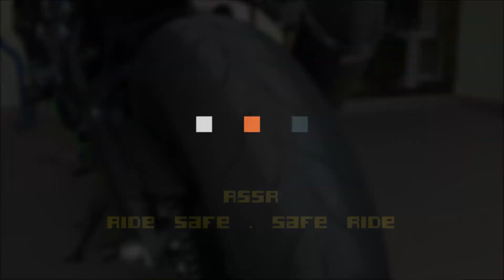Kawasaki Ninja ZX-6R | OEM Bridgestone 016 tires brief overview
Quick look at the stock tires almost reaching their end of life.